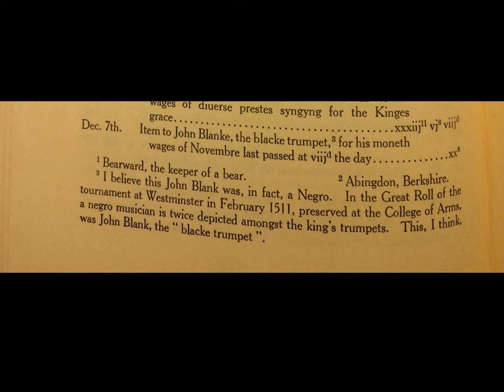BLACK TUDORS: Who was John Blanke? Learn more on the AMAZING story of the TUDOR TRUMPETER!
This is a bite size video on a Black Tudor called John Blanke ~ who was Henry VIII's Royal trumpeter, it is believed that he was the first black person to be seen in a painting ~ the Westminster Tournament Roll of 1511.
This video is suitable for KS2, KS3 and also for any fans of the Tudors or Black History.

The content of this video is taken from Dr. Miranda Kaufmann's book Black Tudors: The Untold Story (Oneworld, 2017), her 2019 Black Tudors: Three Untold Stories lecture for Gresham College and materials she has shared with teachers as part of her TeachingBlackTudors project. You can find out more about the TeachingBlackTudors project and join the mailing list and read more about Dr. Kaufmann's work on her and by following her on Twitter @MirandaKaufmann

 Further reading list  of books about Black people in Early Modern Britain :

Chater, K., Untold Histories: Black people in England and Wales During the Period of the Slave Trade, c.1660-1807 (Manchester, 2009).

Dabydeen, D., Gilmore J., and C.Jones, eds.,The Oxford Companion to Black British History, (Oxford, 2007).

Fryer, P., Staying Power: the History of Black People in Britain (1984).

Gerzina, G., Black England: Life Before Emancipation (1995).

Habib, I., Black Lives in the English Archives, 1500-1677: Imprints of the Invisible (2008).

Ingram, Anders. "Black lives in the Oxford DNB." Oxford Dictionary of National Biography.  October 10, 2019. Oxford University Press. Date of access 4 Jul. 2020,

Kaufmann, M., ‘Africans in Britain, 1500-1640’ (DPhil Thesis, University of Oxford, 2012).

--- Black Tudors: The Untold Story (2017).

Lowe, Kate J. P. and Earle, Tom F., eds. Black Africans in Renaissance Europe. Cambridge: Cambridge University Press, 2005.

 Onyeka, Blackamoores: Africans in Tudor England, Their Presence, Status and Origins (2013).

 -- England’s Other Countrymen: Black Tudor Society (2019).

 Olusoga, David. Black and British: A Forgotten History (2016).

Smith, C.L., Black Africans in the British Imagination: English Narratives of the Early Atlantic World (2016).